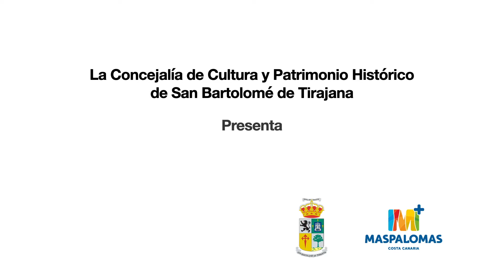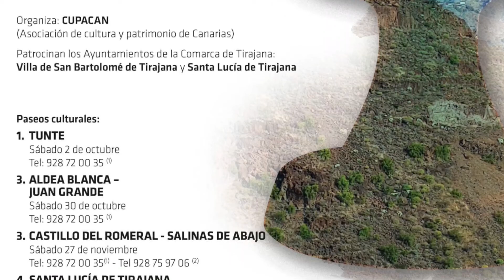5/7 Paseo Cultural Tunte - Asociación CUPACAN - Erika Rodríguez Artiles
El 2 de octubre de 2021 se realizó en Tunte una ruta cultural para conocer el patrimonio geológico, artístico, etnográfico, documental e histórico del lugar. Se trata de uno de los paseos culturales que forman parte de la programación de las II Jornadas de Divulgación Histórica “Comarca de Tirajana”, organizada por la Asociación de Cultura y Patrimonio de Canarias CUPACAN.

Estos paseos culturales se presentan como un proyecto sociocultural de participación ciudadana cuyo objetivo es fomentar y promocionar el conocimiento, la formación y el aprecio del entorno cultural y patrimonial de la Comarca de Tirajana.

Diferentes expertos y expertas en el patrimonio natural, histórico, etnográfico y cultural realizaron un recorrido con distintas paradas en lugares estratégicos para explicar algunos de los principales puntos de interés del pueblo.

El recorrido se inició en Las Lagunas, donde el maestro Miguel Vega Herrera habló sobre la conformación de lo que hoy conocemos como la Caldera de Tirajana, haciendo un recorrido por la historia natural del la caldera que resulta fundamental para valorar el paisaje actual.

A continuación, José Juan Santana Quintana, técnico de Archivo del Ayuntamiento de San Bartolomé de Tirajana, habló del Cementerio y su valor arquitectónico, artístico e histórico. Además, contó algunas anécdotas relacionadas con el edificio y nombró algunos de los personajes más célebres que allí descansan, como el escritor Pancho Guerra.

La siguiente parada se realizó el el antiguo alfar de “Las Mónicas”, el único taller que se conserva del Centro Locero de Tunte. Allí, la graduada en Historia Carolina González Francés hizo un breve recorrido por la historia de la loza tradicional canaria y su producción en Tunte.

En la Plaza de Santiago, frente a la escultura “Homenaje a la mujer tirajanera” del artista Luis Montull, el maestro Francisco Hernández Artiles expuso algunos de los datos más relevantes de la vida y obra del artista y analizó detalladamente la escultura.

Por su parte, Erika Rodríguez Artiles, archivera de San Bartolomé de Tirajana, habló sobre la familia Yánez y su impronta en el municipio en una charla donde no faltó un alegato a la importancia del legado documental y su conservación para el estudio histórico.

A continuación, el licenciado en Historia y narrador Francisco Bordón Ruano, más conocido como Pancho Bordón, hizo un homenaje a la figura de Pancho Guerra con la interpretación de uno de los famosos cuentos de Pepe Monagas. Durante su narración las risas de los asistentes estuvo asegurada.

El recorrido concluyó con una ponencia en la Iglesia de San Bartolomé a cargo del licenciado en Historia Aurelio Torres Santana, que explicó detalladamente el patrimonio eclesiástico que allí se alberga, como las imágenes de San Bartolomé, Santiago “El Chico” y Santiago “El Grande” o el cuadro de Ánimas, entre otros.

🤩Facebook: Cultura y Patrimonio Histórico San Bartolomé de Tirajana

🎨 *Concejalía de Cultura y Patrimonio Histórico del Ilustre Ayuntamiento de la Villa de San Bartolomé de Tirajana* 🎟